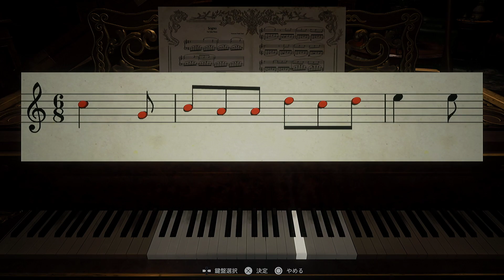#４ バイオハザード8 | 仮面集め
出没先（ソーシャルリンク）

使わせて貰っているBGM
フリーBGM・音楽素材 MusMus

機材/ソフトウェアー
マイク: TLM49
プリアンプ: AVALON 737SP
コンプレッサー: Distressor
キャプチャーカード: Magewell Dual Capture
配信ソフト: OBS

[詳細]
このチャンネルではゲーム実況、お菓子レビュー、ゲストラジオ、Vlog等を公開してます、動画の内容や私自身に関して質問などありましたらお気軽にコメント欄やTwitterなどでメッセージを下さい。